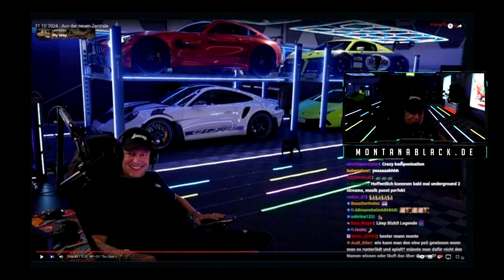Monte November Highlights '24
Gönrgy auf die 1
auch mit dabei: Schradin , Zarbex , Solution, Elotrix
Montanablack Best of Oktober 24 Rückblick auf die besten Momente + kleine Monte Rage Compilation
Das Monte,Elotrix & Co - Monats Highlights bzw. das alte Finestblack Highlights Format gibt es leider nicht mehr - weil es immer noch Fragen gibt, hier mehr dazu